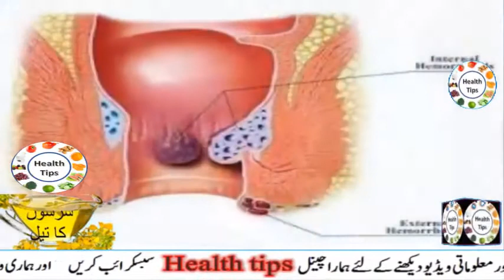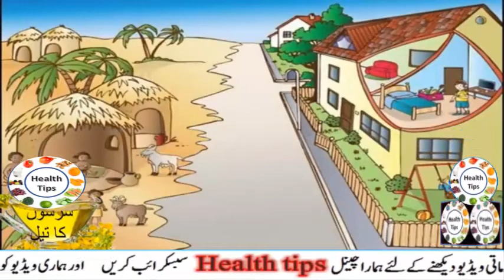سرسوں تیل کے فائدے|Mustard Oil|سرسوں کا تیل|Sarson|Sarson ke tail Ke Fawaid|Sarson Ka Tail Ke Fayde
سرسوں تیل کے فائدے,Mustard Oil,سرسوں کا تیل,Sarson,Sarson ke tail Ke Fawaid,Sarson Ka Tail Ke Fayde,سرسوں ,Mustard,
  Google.com